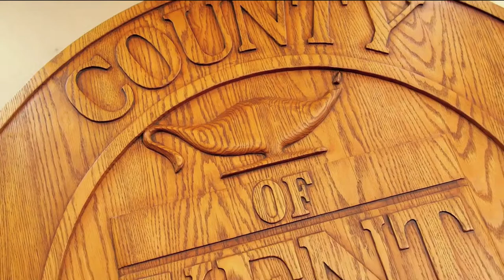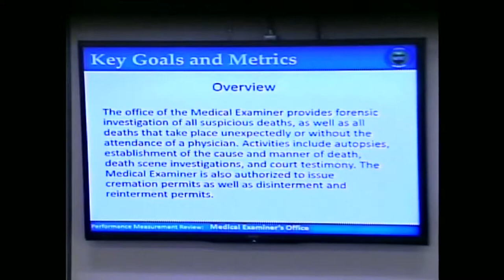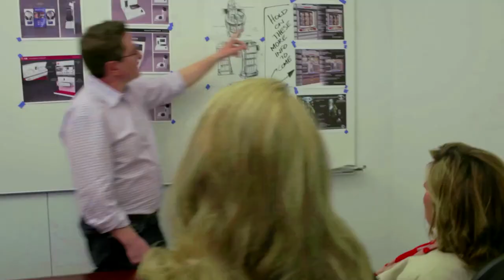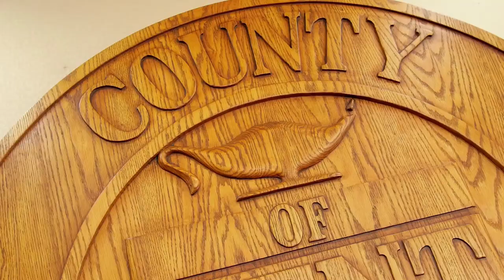Kent Co. Board of Commissioners' Legislative and Human Resources Committee - 6.13.2017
The Kent County Board of Commissioners' Legislative and Human Resources Committee meeting for June 13, 2017.